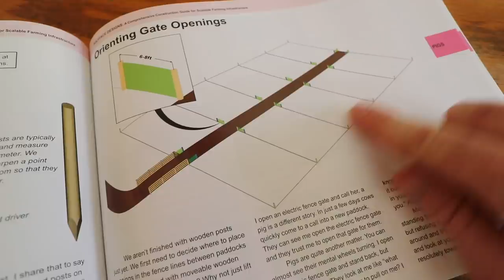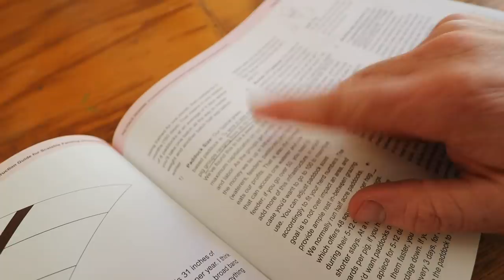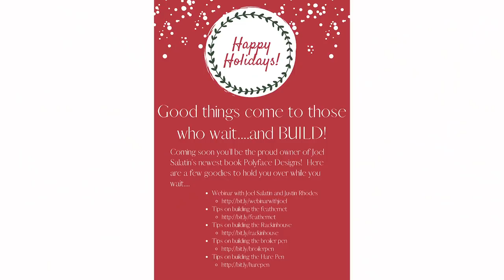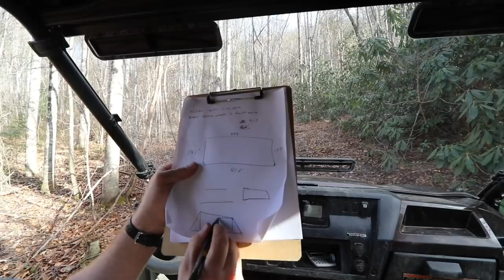Milking 2 Cows at Once (by hand) | Building a Homestead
Can we milk both our cows at once to save some time. Let’s see, then let’s lay out this pig market farm.